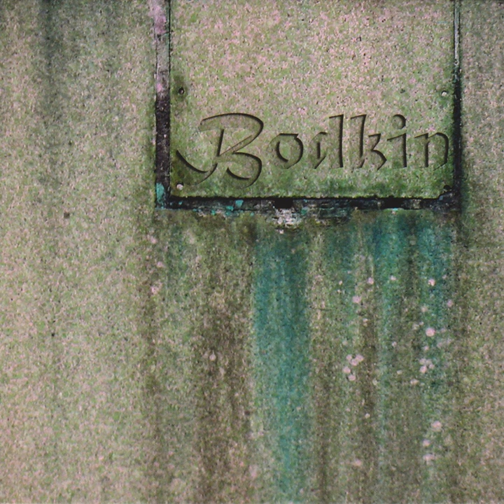Three Days After Death Pt. 1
Three Days After Death Pt. 1 · Bodkin

Bodkin

Composer: Bodkin